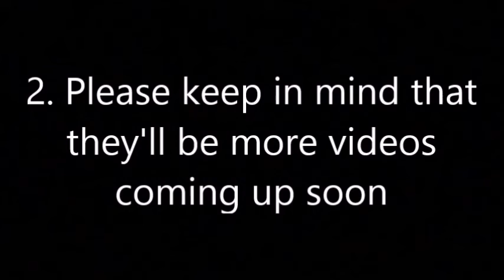Sonic vs Shadow Battle 63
This is another battle smash brothers. It's Sonic taking on Shadow the hedgehog. If you seen the sonic x part of Sonic and shadow in every episode (or not), this is a rematch between the hero side and villain side. Who will win the next battle? We'll find out and see who can finish it all. Enjoy the next battle smash brothers peoples and I'll see u guys later for the next video!